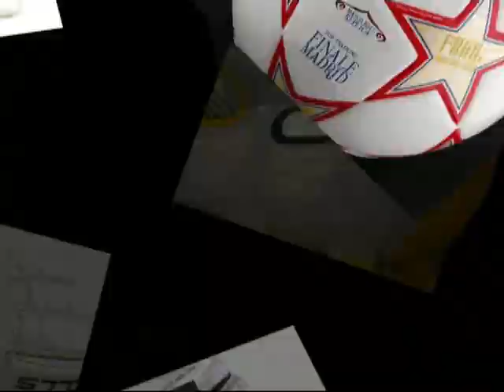ADIDAS TORBA.mp4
Prezentacja pojemnosci torby..